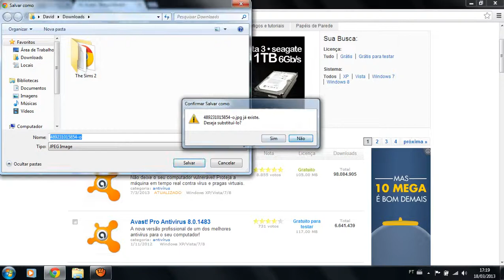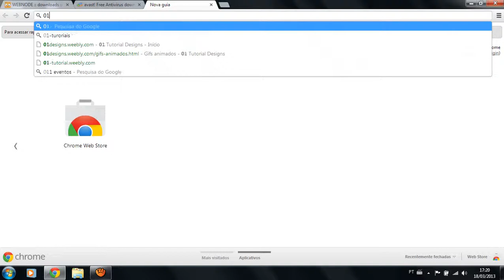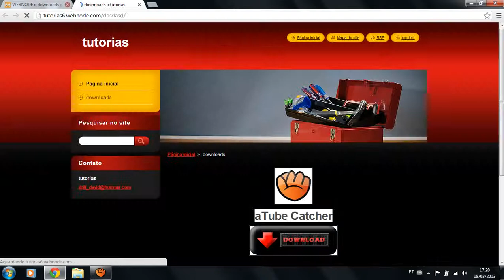como fazer um site de downloads de programas